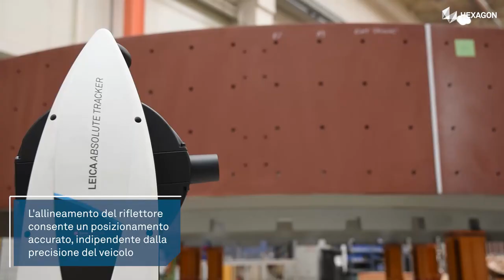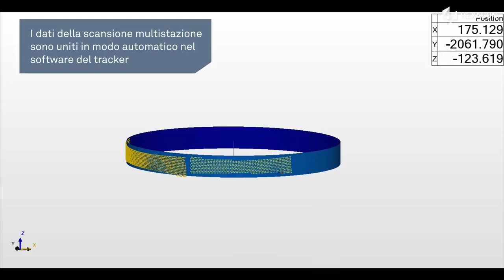Il futuro della verifica automatica | Leica Absolute Tracker ATS600 montato su un AMR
Il Leica Absolute Tracker ATS600 supporta già processi di scansione diretta rapidi e semplici, garantendo al contempo una precisione di livello metrologico.

Ma quando si monta su un sistema AMR, le sue prestazioni si elevano a un livello di ottimizzazione del tutto nuovo. La combinazione della potenza dell'automazione e della tecnologia dei laser tracker garantisce un'efficienza impareggiabile nella raccolta dei dati e una totale adattabilità a diversi tipi di superficie. I dati sono raccolti automaticamente in aree definite, senza la necessità di effettuare riposizionamenti e riducendo al minimo la post-elaborazione, poiché solo i risultati necessari sono elaborati immediatamente in loco.

Questa soluzione completamente autonoma assicura una produttività e un'efficienza impareggiabili nelle applicazioni di produzione su larga scala, dove gli standard di qualità sono sempre più cruciali e l'innovazione è fondamentale.